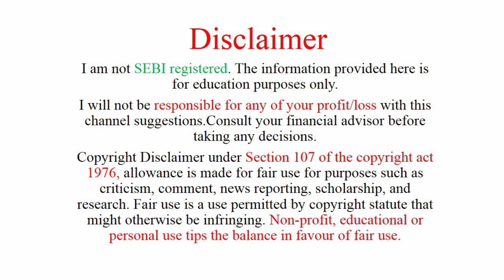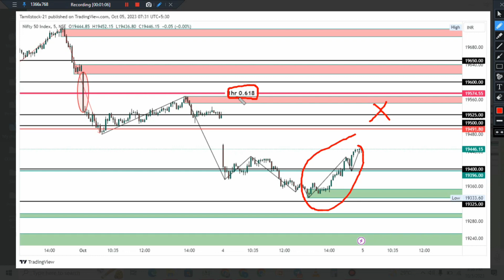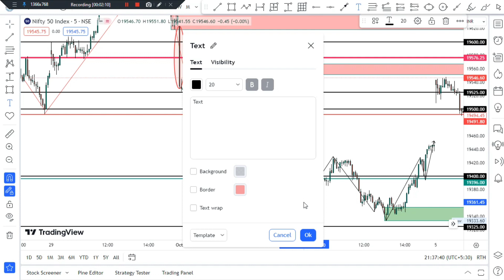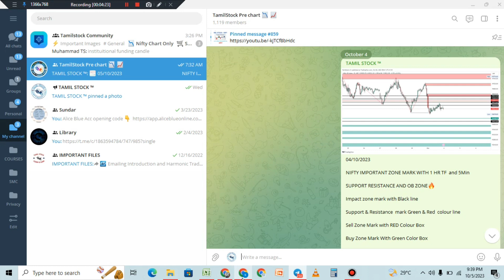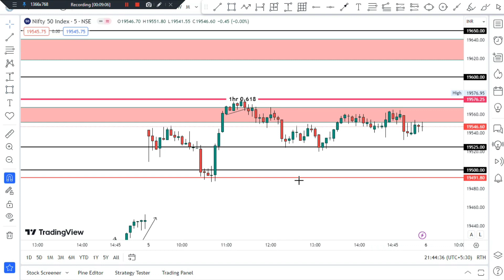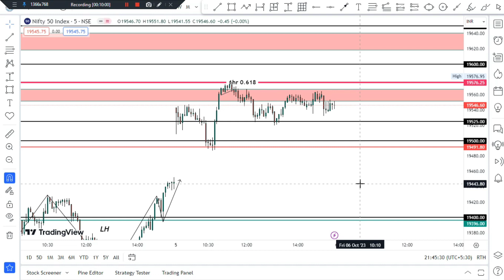05.10.2023 NIFTY TODAY ENTRY WITH SMC SET-UP-TAMILSTOCK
postmarket review
Today share market
tamil stock
Nifty level
Indian market
basic Stock
basic share Market
Introduction Share